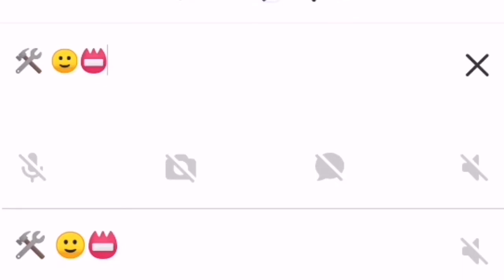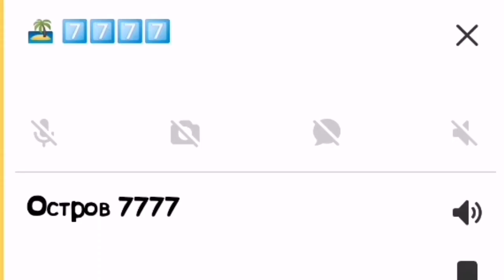Этот переводчик сломал роблокс 👻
бу!